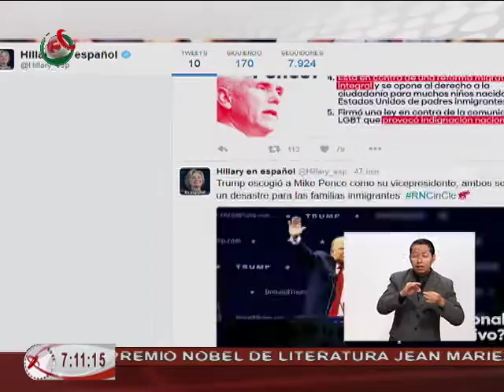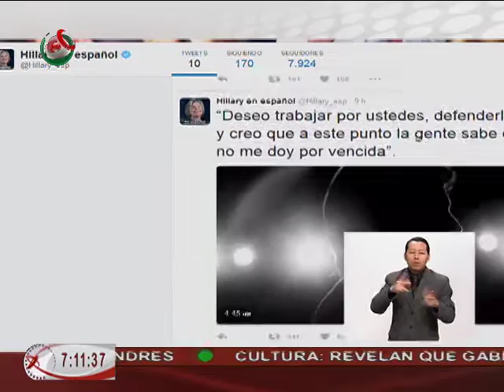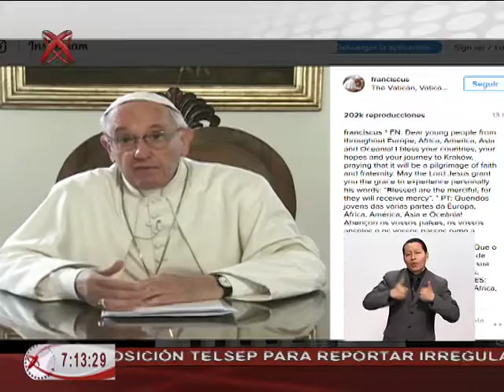21/07/16 Redes - El Papa Francisco sigue sorprendiendo en redes sociales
- Hillary Clinton abre cuenta de Twitter en español @Hillary_esp
- Google Cultural Institute lanzó la app “Arts & culture”